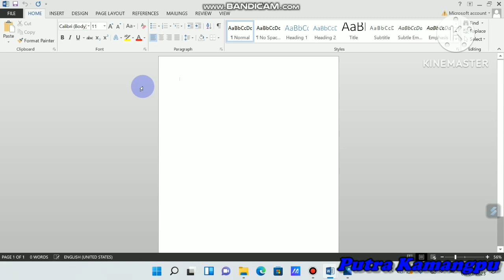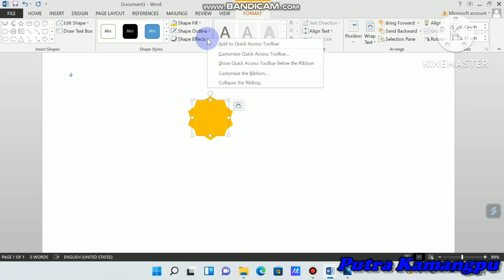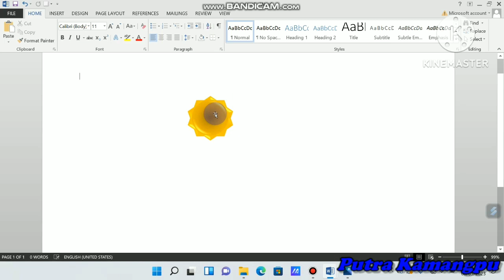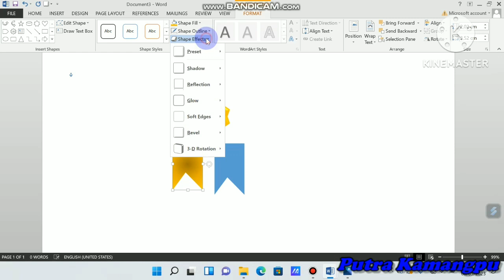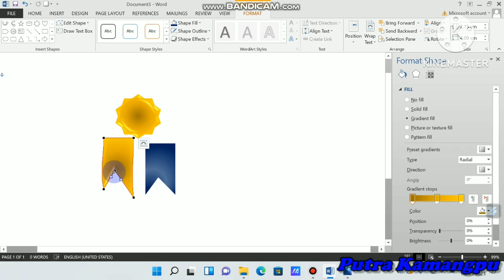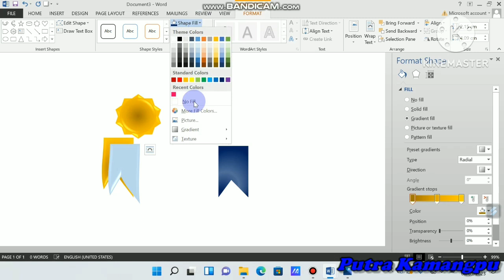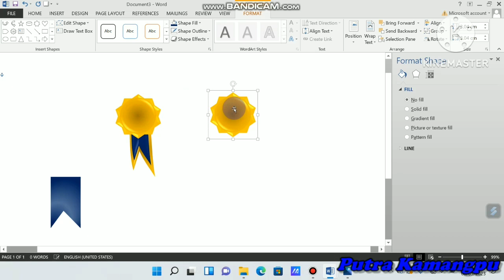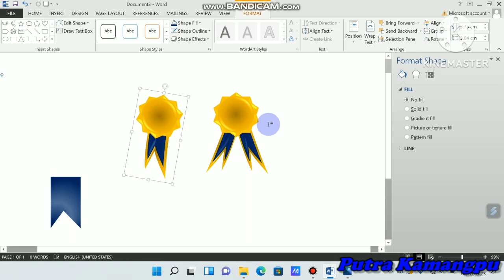MUDAH...DESAIN MEDALI/LENCANA DI WORD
Ternyata mudah sekali buat medali atau lencana di word untuk diletakkan disertifikat kegiatan, yang bisa teman-teman sekalian buat sendiri dirumah..semoga bermanfaat.